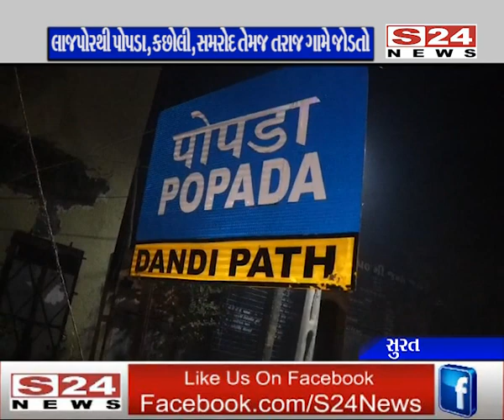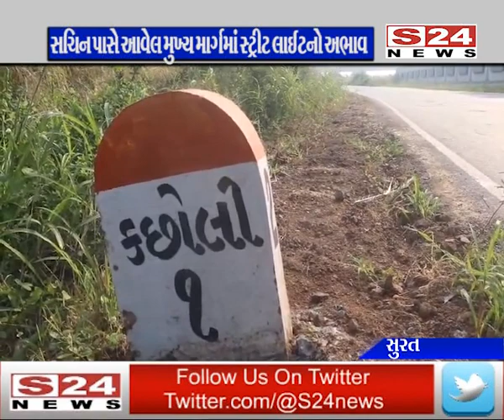સુરત : સચિન પાસે આવેલ લાજપોર થી પોપડાને જોડતો 4.5 કિ.મીના રસ્તામાં સ્ટ્રીટ લાઇટની સુવિધાનો અભાવ